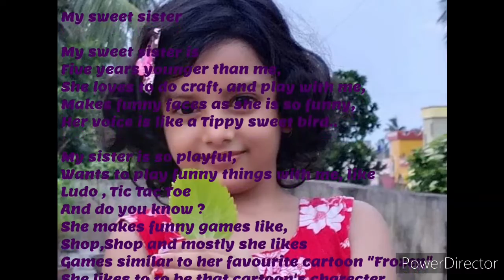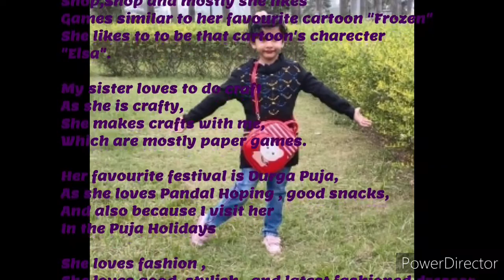MY SWEET SISTER || A written poem by Suryasish Sarkar || A poem dedicated to my sweet sister....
Hello friends,☺☺😊

This poem vlog is about my so sweeeeeeet tippppy sister , Putumunu sister , She is so cute , She likes to play funny things , and also makes game of her own , We play that funny games together ...        This poem is about the sweetness and goodness of my sweet sister , I like her very much ...

Lyrics :-

My sweet sister

My sweet sister is
Five years younger than me,
She loves to do craft, and play with me,
Makes funny faces as she is so funny,
Her voice is like a Tippy sweet bird..

My sister is so playful,
Wants to play funny things with me, like
Ludo , Tic Tac Toe
And do you know ?
She makes funny games like,
Shop,Shop and mostly sge likes
Games similar to her favourite cartoon "Frozen" She likes to to be that cartoon's charecter
"Elsa".

My sister loves to do craft
As she is crafty,
She makes crafts with me,
Which are mostly paper games.

Her favourite festival is Durga Puja,
As she loves Pandal Hoping , good snacks,
And also because I visit her
In the Puja Holidays

She loves fashion ,
She loves good, stylish , and latest fashioned dresses.
But mostly she likes to dress up like
Her favourite cartoon charecter 'Elsa'

Her favourite cuisine is Mughalese
As she likes to eat Biriyani ,
Just the way I also like to eat that.
We both like to eat Mughalese , Italian and Chinese..

My sisters wakes me up every morning,
When I am there in our native town..
Many days after I go to our native town,
With my parents in Puja holidays.
Oh my sister is waiting so long for me
I should give her time , She is calling me
Okay , I am going to play with her.

You may also like some of my vlogging videos like this :- 😉